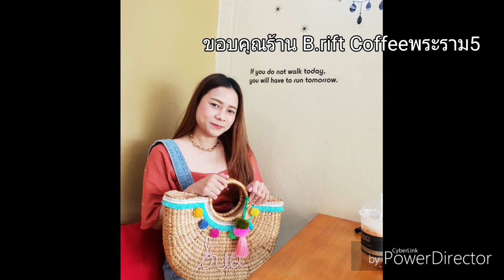DIY ตกแต่งกระเป๋าสานใบเดียวในโลก! | How to/DIY | BPtgh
มองไปทางไหนคนน่ารักก็ถือกระเป๋าสานแบบไทยๆ
เรามาตกแต่งเพิ่มความเป็นตัวเอง และ ให้มันเป็นกระเป๋าใบเดียวในโลกกันเถอะ

คือเราได้กระเป๋าสานนี้มาที่ถนนวัวลาย เชียงใหม่ ใบนี้ได้ราคามาที่ 400 บาท
แต่ร้านเค้ามีแต่แบบเปลือยๆ เลยนึกสนุกขึ้นมาอยากตกแต่งเองก็ลงมือทำเองเลยจ้า

อุปกรณ์ที่ต้องเตรียมก็พวกของตกแต่ง พู่ห้อย ผ้าพันกระเป๋า หรือ ริบบิ้นก็สวยไม่แพ้กันนะ
- La'boom Crafts&Scrapbooking ของตกแต่งแบบนี้ดีมากมีหลายแบบหลายสีในห่อเดียว เพราะเราใช้แต่ละอย่างไม่มากไม่ต้องไปซื้อเป็นเมตร และหาง่ายๆใน B2S
- เชือกไหมเกรียว ก็ซื้อจาก B2S เช่นกัน (อาจต้องหาB2Sสาขาใหญ่หน่อย เราได้จาก CTW)
- กาวร้อนและปืนยิงกาว แต่ถ้าใครไม่มีปืนก็ใช้แท่งกาวร้อน รนไฟแช็กเอาเลย รนที่ละรอบที่จะใช้ ทำได้ไม่ต่างกัน
- หรือ กาวเหนียวแบบหลอดหาได้ตาม B2S เช่นกัน

มีเท่านี้จริงๆ ทำง่ายมากๆถ้าเบื่อแบบเดิมแล้วก็ค่อยๆดึง แกะออกทำแบบใหม่ก็ได้ด้วยนะ ^^